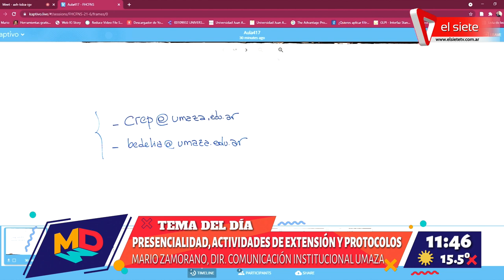Presencialidad, aplicaciones tecnolócias y protocolos UMAZA